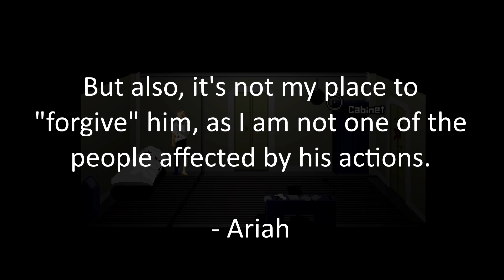Into the Hub | 6 Days a Sacrifice - Day 2 [2]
In which we explore the facility a bit more, looking for a way to open the hub, our supposed way to escape.

Jay's QOTD: "Which one is the stupid religion?"
We own no rights to 6 Days a Sacrifice or the Chzo Mythos franchise, which are intellectual property of Ben "Yahtzee" Croshaw.